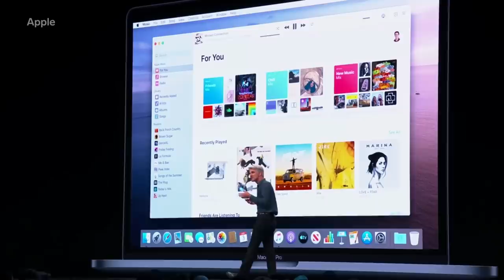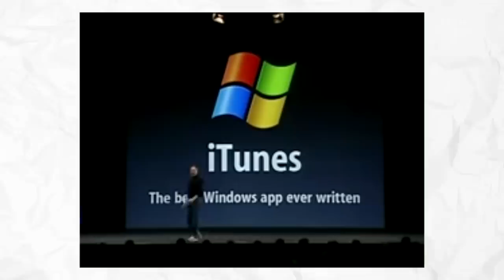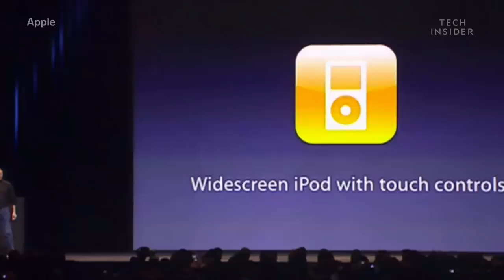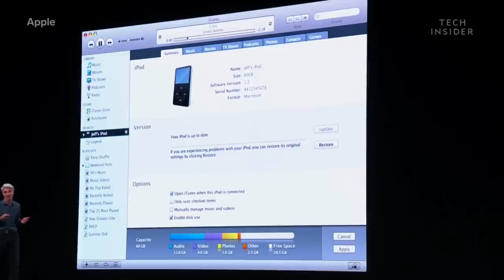How iTunes Secretly Saved Apple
At its 2019 Worldwide Developer Conference, Apple announced that iTunes as we know it will no longer exist. Instead, it will be replaced by apps like Apple Music and Podcasts. First launched in 2001 as a music library manager, the app went on to become a music store, movie & TV show store, iPod media manager, iPhone manager, App Store, and home to various other content. However, it played a huge part in helping to reverse Apple’s downturn and got lots of PC users to try Apple software for the first time.